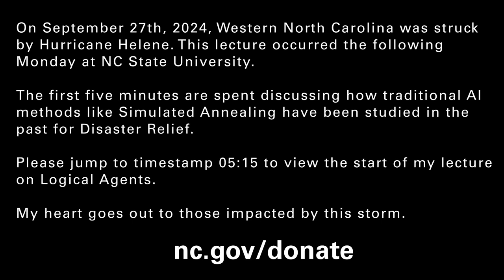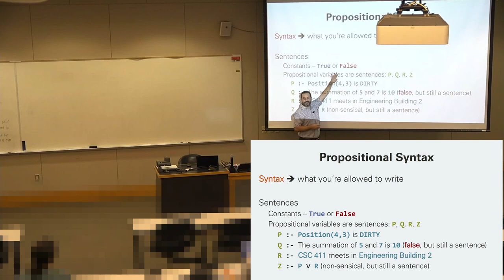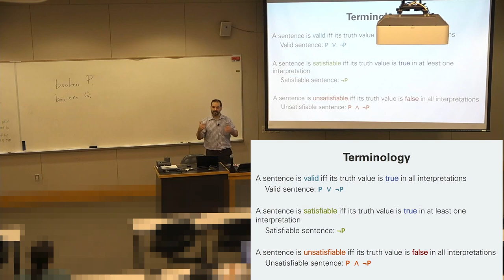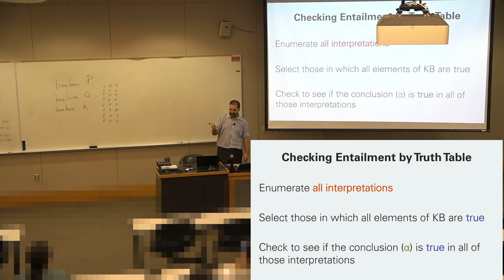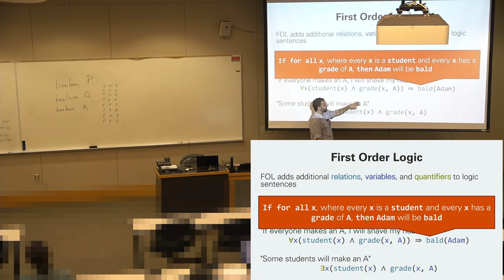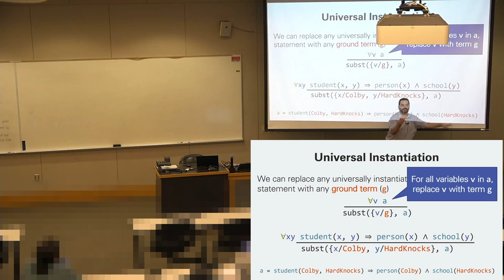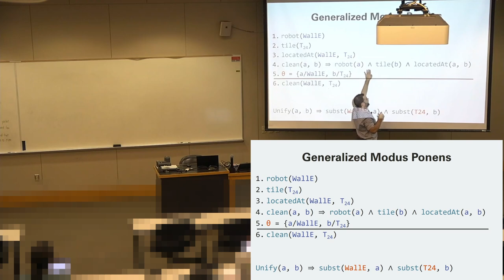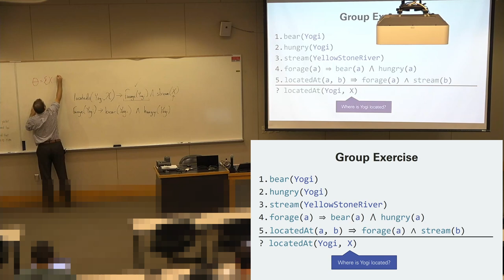Logical Agents (Prepositional and First Order Logic) - Intro to Artificial Intelligence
The lecture series follows NC State's CSC 411 - Intro to AI with Dr. Adam Gaweda. This lecture starts be first addressing the travesty of Hurricane Helene and how traditional AI methods like Simulated Annealing have been studied in Disaster Recovery. We then move into our lecture on Logical Agents and how we can utilize AI through logic in order to draw conclusions from facts and rules in the agent's "knowledge base".

Consider joining the Wolfpack at North Carolina State University ncsu.edu/about